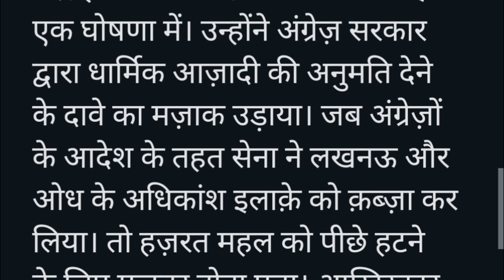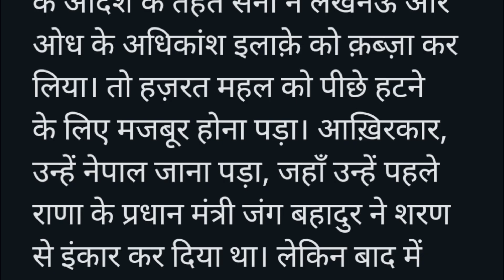Freedom Fighter, बेगम हज़रत महल | जीवनी | Biography of Begum Hazrat Mahal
बेगम हज़रत महल की जीवनी
Begum Hazrat Mahal Biography in Hindi
बेगम हज़रत महल का जीवन परिचय हिंदी में | history of begum hazrat mahal and biography in hindi
begam hazarat mahal ka jeevan parichay
हजरत महल का जन्म कब हुआ था?
बेगम का जन्म कहाँ हुआ था?
1857 में लखनऊ में क्या हुआ?
बेगम हजरत महल को किसने हराया था?
लखनऊ की रानी कौन है?
बेगम हजरत महल ने भारत के लिए क्या किया?
Begum Hazrat Mahal: 1857 के संग्राम में सेना का नेतृत्व
स्वतंत्रता सेनानी बेगम हज़रत महल Freedom Fighter Begum Hazrat Mahal
बेगम हजरत महल का जीवन परिचय, हिंदी में | history of begum hazrat mahal and biography in hindi
बेगम हजरत महल: सन् 1857 की क्रांति